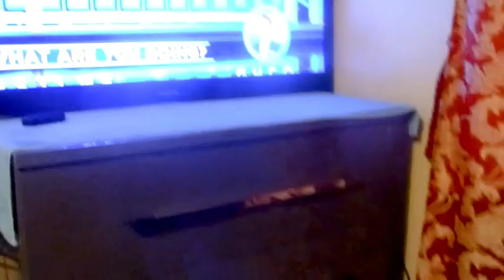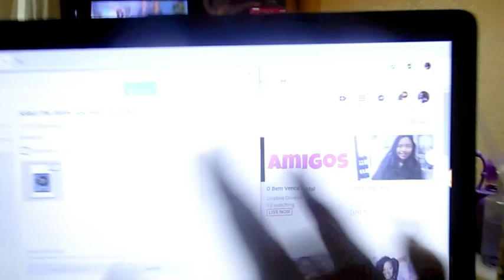The Big Surprise MY YT? FAM